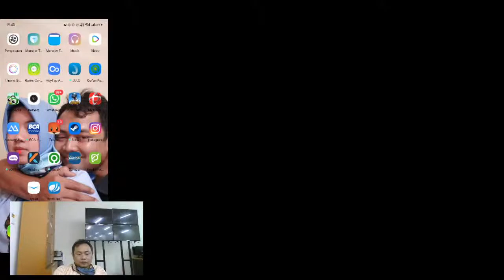Live Djoko Tjandra Gaming Playing Sama master pubg newera rank mode jangan lupa pakai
Live Stream Djoko Tjandra Gaming Playing pubg newera rank mode jangan lupa pakai